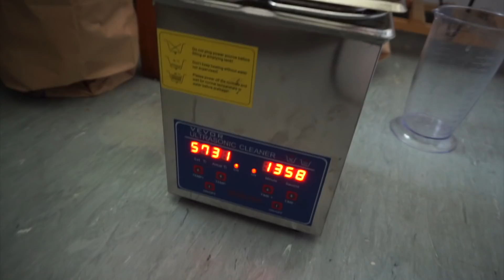Тест Dynamic - чистка для цепи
Сделаем на одного счастливого велосипедиста больше ;-)

iHerb код - DAV1800 выплату в размере 252 евро получил и распределил. Вы супер, благодарен всем, кто использовал и продолжает использовать данный код. Мы снова набрали 300 долларов! (30 в проверке пока) + 45 евро с меня.

Stranglehold технология на перьях рамы не только для синглспида, точнее - совсем не для него - а для изменения характеристик байка - ставишь дальше - больше стабильности, если ты ездишь по прямым дорогам, ставишь ближе - больше манёвренности в поворотах. Плюс если ставить колесо дальше назад, можно уместить большую объёмную покрышку Пожалуй лучший группсет для шоссейника